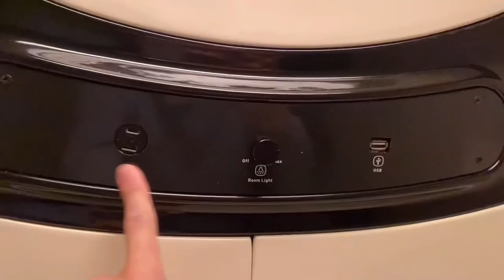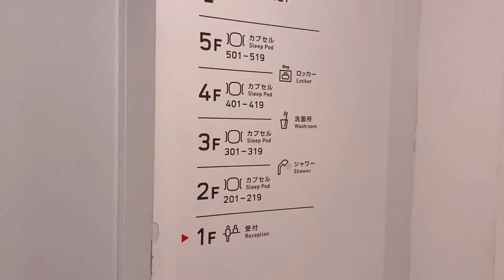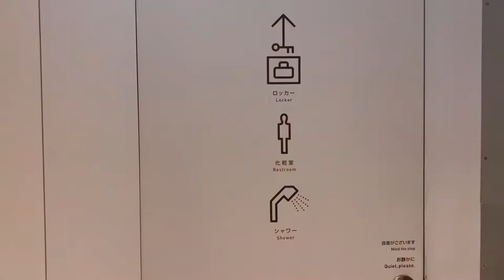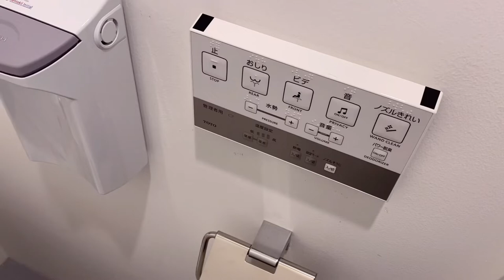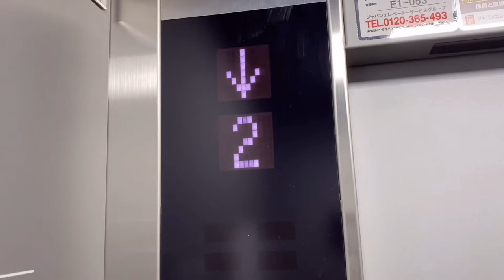Capsule hotels are a special lodging experience available only in Japan.【Japan Vlog】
This time I stayed at a capsule hotel, a uniquely Japanese hotel. Capsule hotels are less expensive than regular hotels and are highly recommended for travelers.

Fare : 2,310 JPY / 18.20 USD
Time :  20minute from Tokyo Station

I like the train and traveling  Japan, so you’ll see lots of Japan based content.

※Translation of titles, descriptions, and subtitles is automatic and may contain errors.